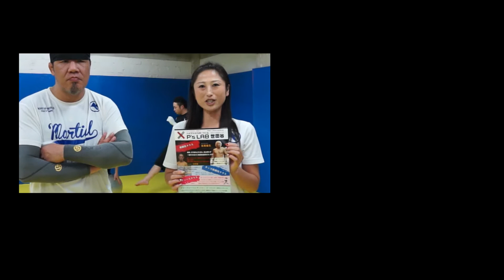高橋義生指導-千歳船橋駅格闘技ジム-キックボクシング体験-P’sLAB世田谷03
【ボクシング・キックボクシングのジム一覧】

【格闘技ジム・道場・トレーナー検索サイトINAZUMA】
「P’sLAB世田谷」さんのキックボクシングクラスラスト！
高橋義生さんともスパーリング対決！？

Chapter1.　ストレッチ＆体幹トレーニング、ミット
Chapter2.　ミット
Chapter3.　スパーリング、ストレッチ

■体験リポート募集！
アナタが気になってるジムを教えて下さい！体験リポートに行ってきます！